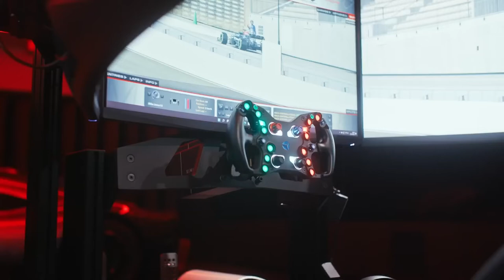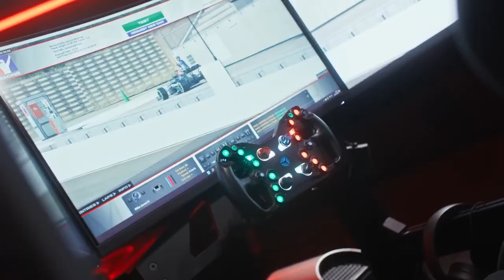INSIDE AMG – Virtual Motorsport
Deze aflevering van INSIDE AMG duikt diep in de virtuele motorsport, de derde pijler van Mercedes-AMG Motorsport naast F1- en GT-races.
Na zijn aankomst in Affalterbach ontmoet Felix de projectmanager van Mercedes-AMG Virtual Motorsport, Jan, om te praten over professioneel simracen en hoe je van digitaal racen een echte carrière kunt maken. Vervolgens maakt hij kennis met Alex, de Project Lead Gaming, E-Sport & Virtual Motorsport. De twee nemen de hardware van een high-end racesimulatie onder de loep. Ze bespreken ook de gedetailleerde software terwijl GT-coureur Raffaele Marciello zijn leerervaringen deelt met de simulatie in vergelijking met fysiek racen. Dan is het eindelijk tijd voor Felix om zelf achter het stuur te kruipen: gecoacht door de F1 E-Sports pro kampioen Jarno Opmeer gaat hij de uitdaging van Raffaele aan. Blijf ons volgen om erachter te komen of Felix zijn mannetje kan staan tegen de pro en of Jarno of Raffaele in een volgende race zullen winnen!

Mercedes-AMG GT Black Series | NEDC:
Gecombineerd brandstofverbruik: 12,8 l/100 km

► Kies hieronder voor een directe selectie van een specifiek hoofdstuk:
00:00 Welkom / Intro
01:07 Jan ontmoeten en praten over Mercedes-AMG Virtual Motorsport
05:20 Een kijkje bij Mercedes-AMG Motorsport-voertuigen
06:03 Ontmoeting met Alex en Raffaele
09:48 Felix probeert sim voor zichzelf te racen
10:24 Jarno ontmoeten en tips van experts krijgen
13:14 Felix racet tegen Raffaele
14:48 Praten over het zijn van een F1 E-Sports wereldkampioen met Jarno
16:16 Raffaele en Jarno racen tegen elkaar
19:14 Outro / Tot ziens